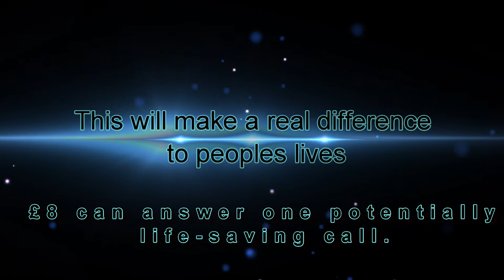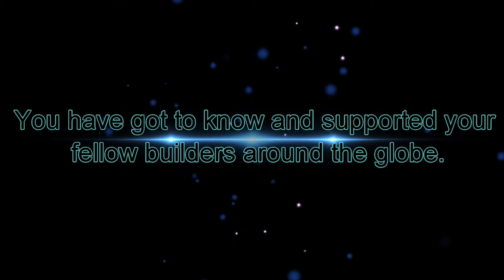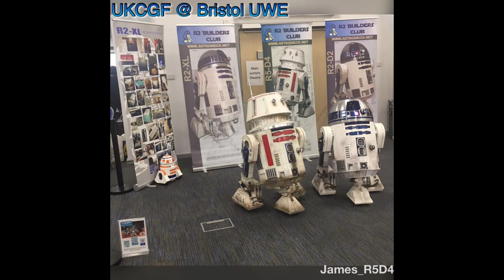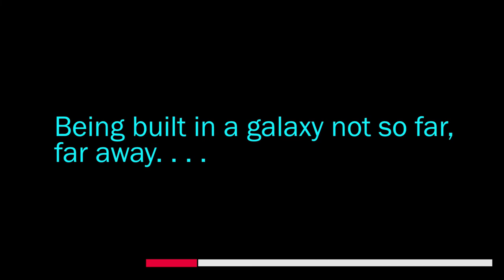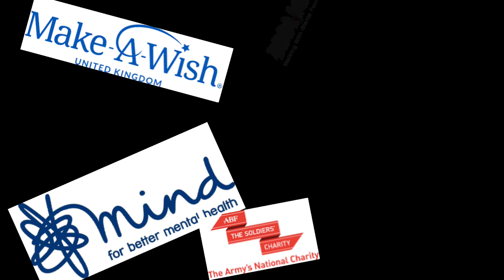Events Episode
Short Video demonstrating some of the fantastic events the droid builders have attended and the charity/ Fundraising events we have supported.